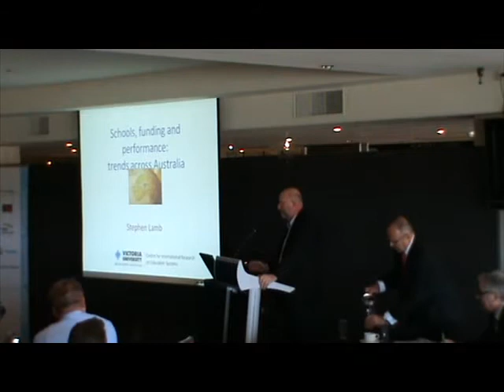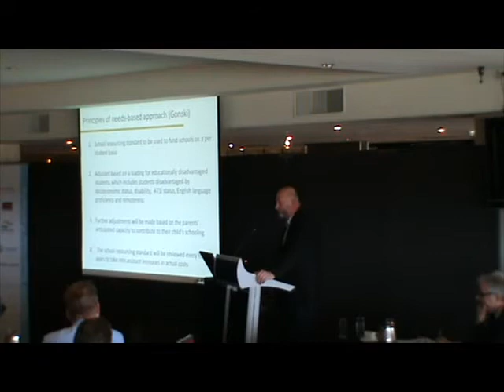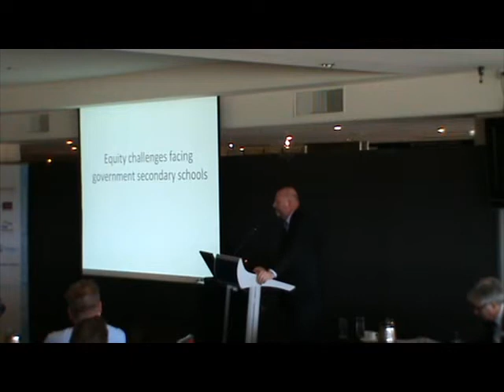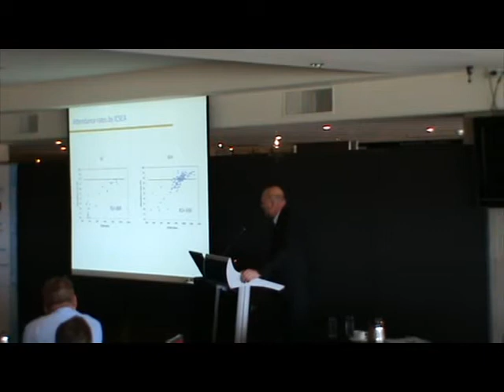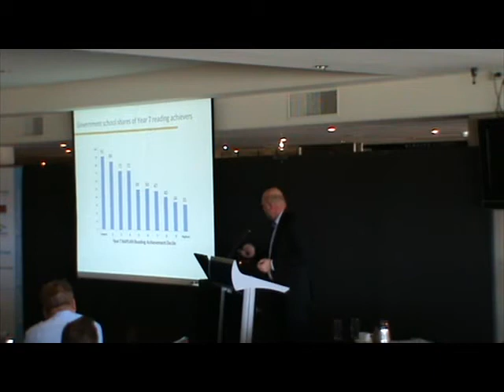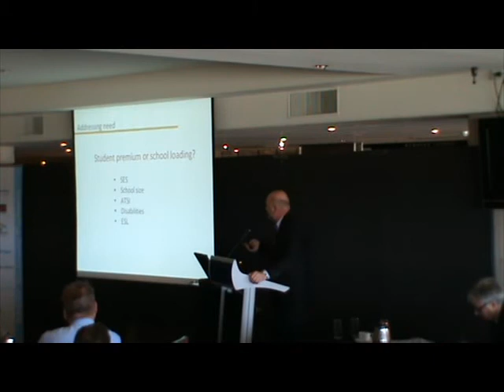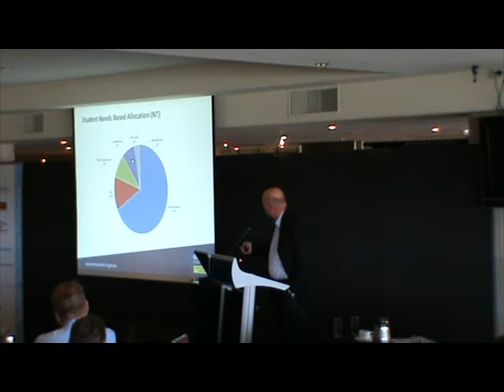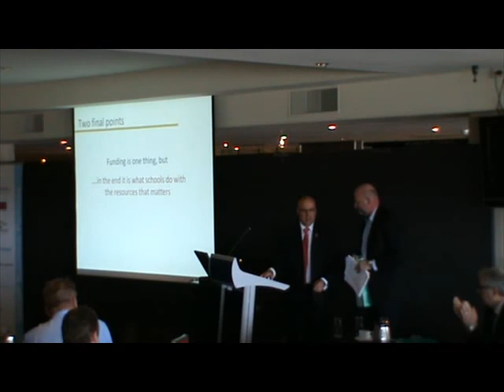Stephen Lamb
Presentation at the VASSP 2014 Annual General Meeting.